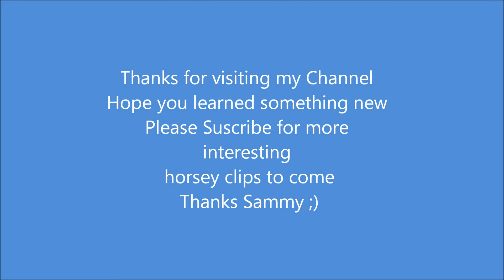Interesting Horse Facts By Sammy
I have put together a few interesting horse facts for you including Richest horse race in the world , The first Olympic sport , Cave paintings, Arabian horses etc
Stay cool Sammy ;)

Find us at facebook -Sammy's Mojo Page